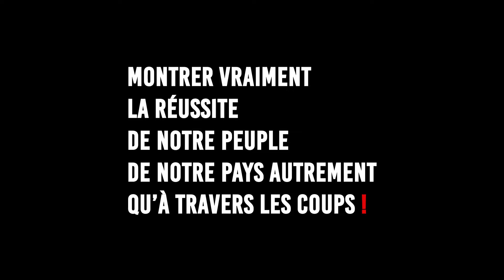Teaser- A day in the life of a child slave ( RESTAVEK )